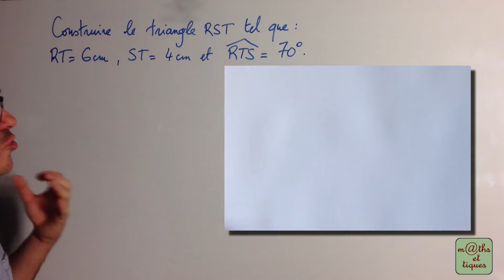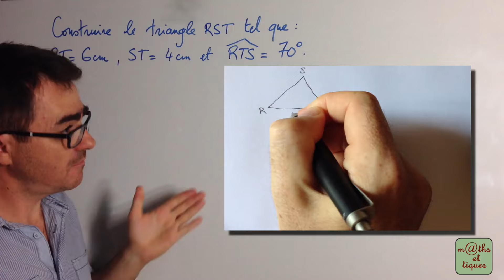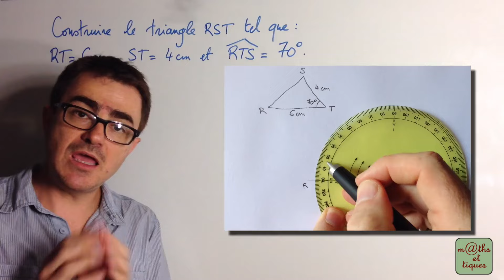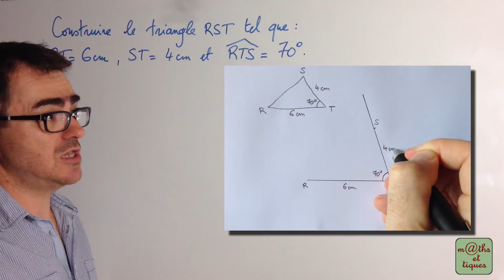Construire un triangle (2) - Cinquième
Dans cette vidéo, tu pourras apprendre à construire un triangle défini par les longueurs de 2 côtés et la mesure d'un angle. 👍